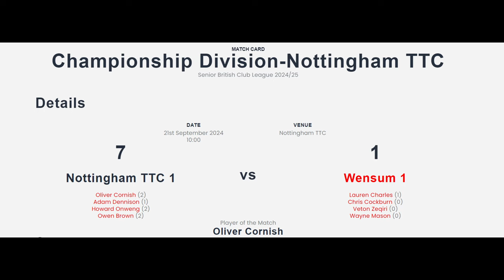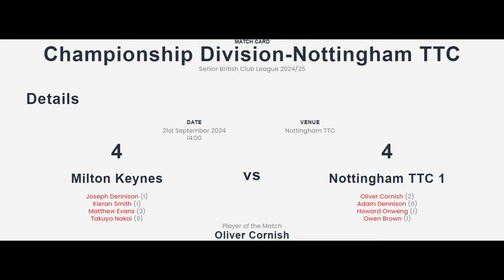SBL Championship Week 1 Day 1 - VLOG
First Day and Weekend of SBL Championship division Playing for Nottingham TTC.
Teams played today Milton Keynes and Wensum.
Team members:
Olly Cornish N1
Adam Dennision N2
Myself N3
Owen Brown N4

Time Stamps:
00:00 - Intro
00:15 - Warm Up
01:04 - Team Match against Wensum
07:33 - Team Match against Milton Keynes
16:24 - Blooper